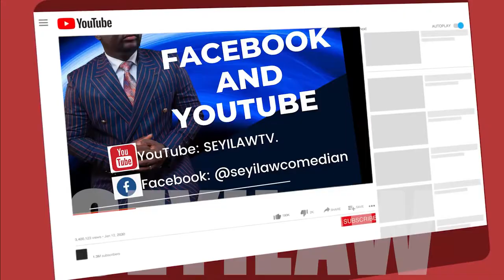Seyilaw live in London comedy special.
Comedy Special with a wonderful performance from SEYILAW in London.